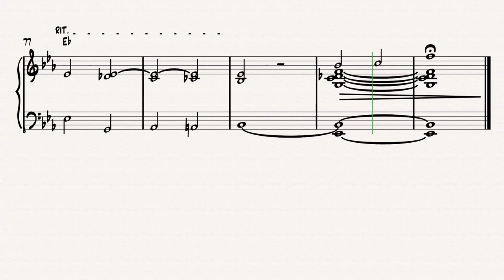Richard "Groove" Holmes - Misty | Organ Transcription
0:00 A section
0:24 A section
0:45 B section
1:06 A section
1:27 Outro

All rights owned by  Richard Holmes